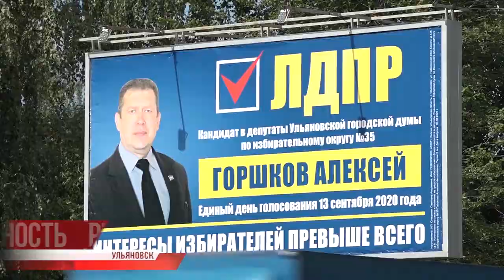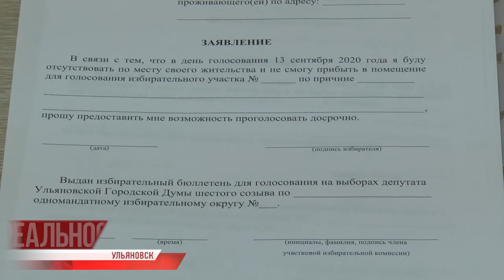Выборы 2020. События избирательной кампании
Сурайкин отомстил Куринному - новость о снятии нескольких кандидатов в депутаты Ульяновской городской думы снова на острие избирательной кампании в областном центре. Эпатажные у протестной группы, загадочные у партии роста, партийно-нейтральные у ЕР, редкие жёлто-голубые у ЛДПР - предвыборные плакаты, кажется, в тени. На переднем плане - живое столкновение двух красных волн - КПКР и КПРФ: шум, пена, брызги...

Более десятка кандидатов в минусе, в активе - кивок в сторону оппонентов: так не честно. Обида такая сильная, возмущение настолько неподдельное, что муниципальные выборы привлекли внимание федеральных экспертов. Вместе с ними попробуем разобраться: куда всё катится и чем нам с вами это грозит.